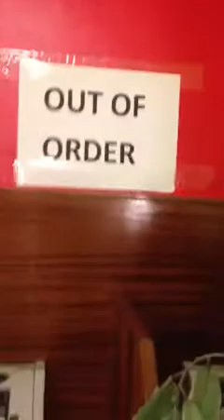Natalya unique on tour in london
Hotel nightmare! Hate london